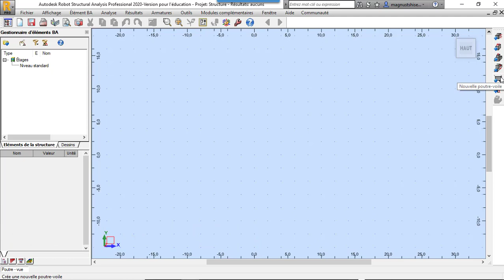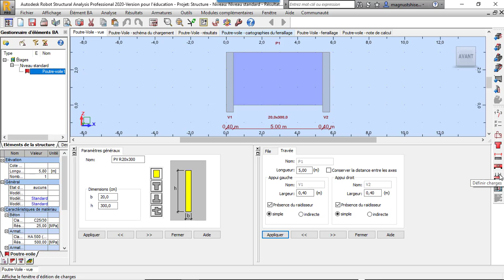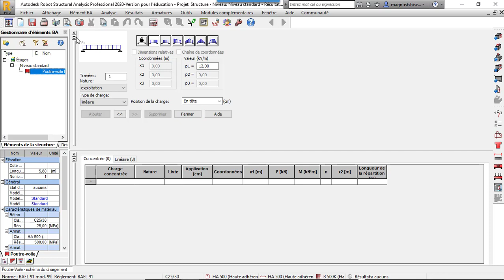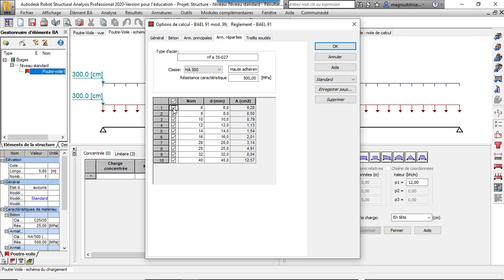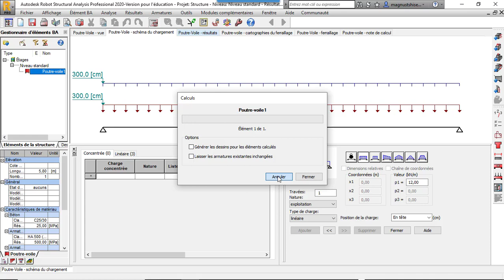TUT0-ROBOT STRUCTURAL ANALYSIS: ETUDE D'UNE POUTRE VOILE